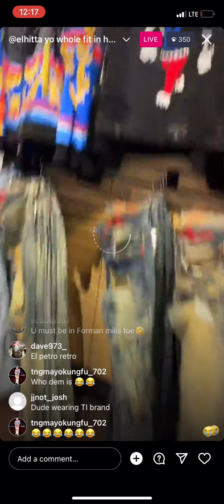SG Batman See El Hitta In The Mall